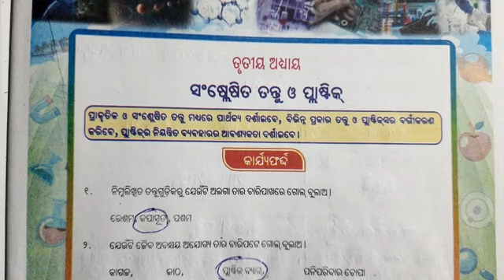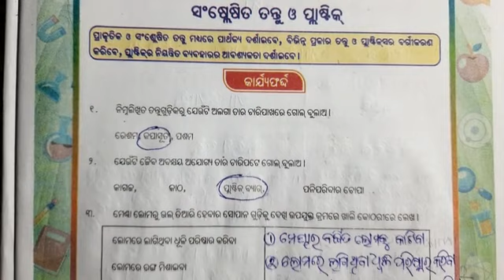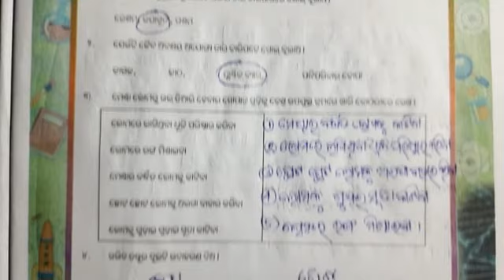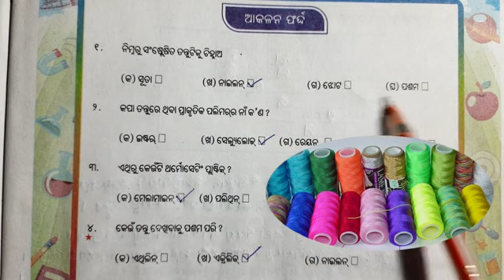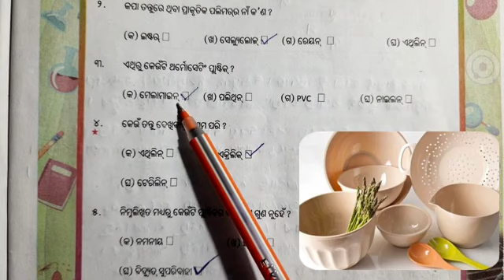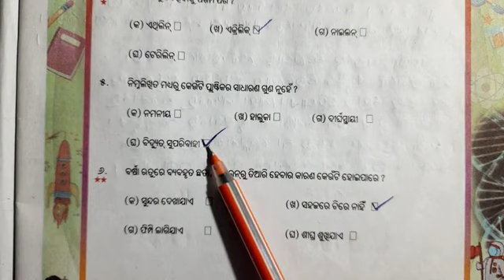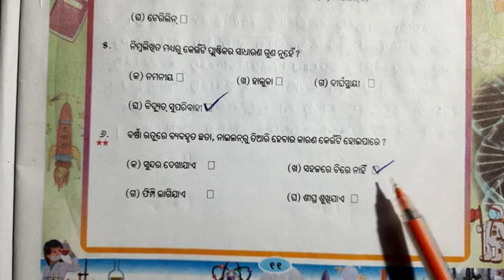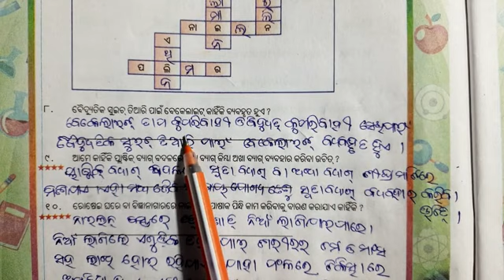CLASS-8/SCIENCE/କାର୍ଯ୍ୟ pustika/ ଅଧ୍ୟାୟ-3(fiber) / OSEPA BOOKS 📚❤